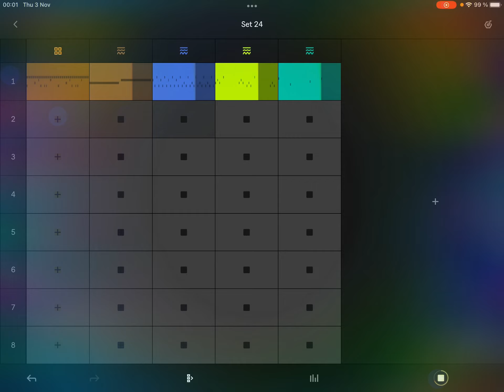Set 24 Ableton Note